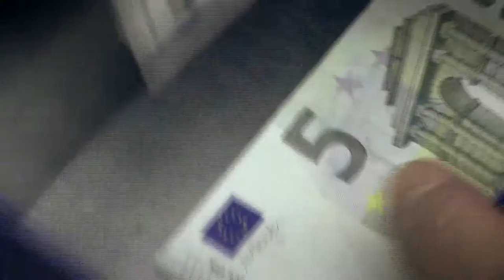Euro in Lithuania: Winners and Losers (trailer)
Lithuania became the 19th country to use the Euro Jan 1 2015. For Lithuanian people this was the 4th currency change in 25 years. The state celebrated the Euro as the victory of Lithuania. But ith the monetary club in trouble, the Baltic country may face a serious hangover. Journalist Viktorija Rinkeviciute examines who truly won from the Euro in Lithuania and who lost.